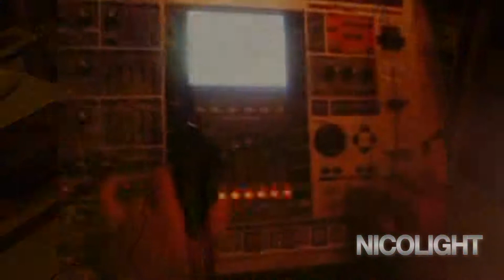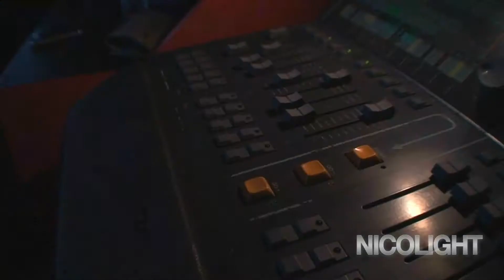Harpe laser midi connectée à une Full Size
I used couple of photosensor and lasers,  an interface midi, a grandMA 1...
Project done simply for fun!